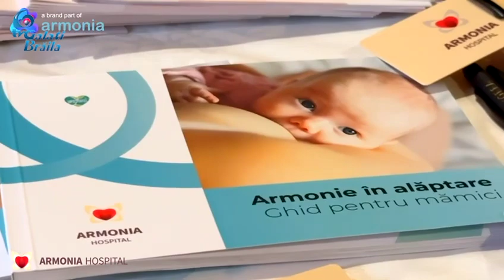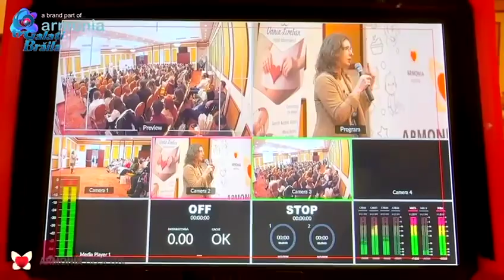Conferință despre naștere la Galați pe 29 aprilie